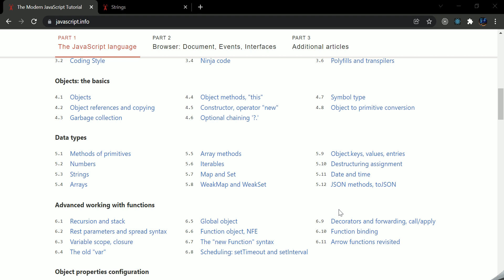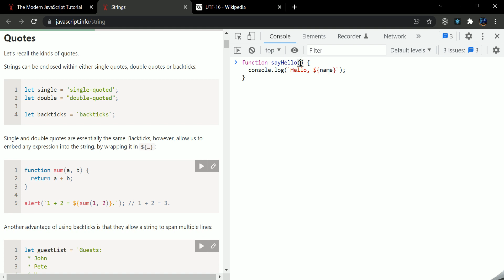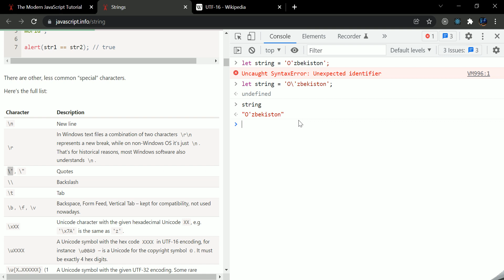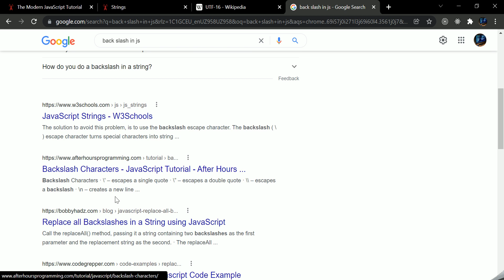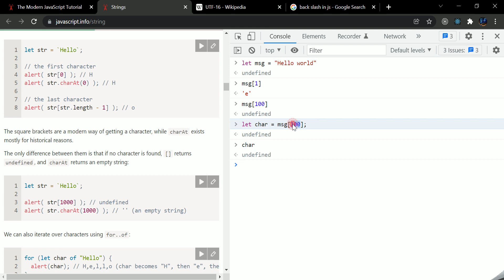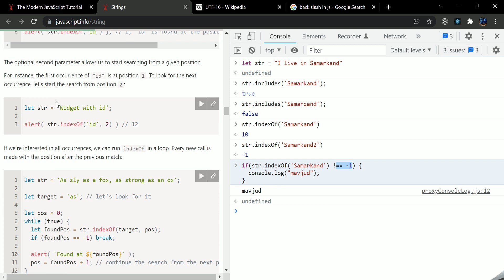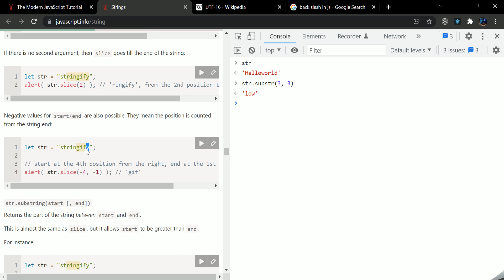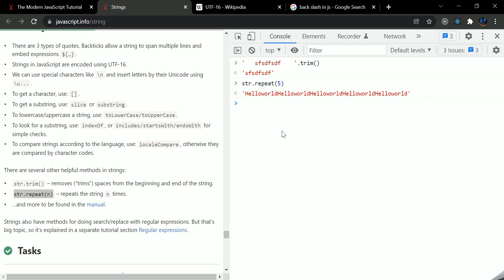JavaScript info 13-dars | Data types: Strings | 5.3 - bo'lim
Javascript darslari. Videoda String data tipini tushuntirib o'tdim.